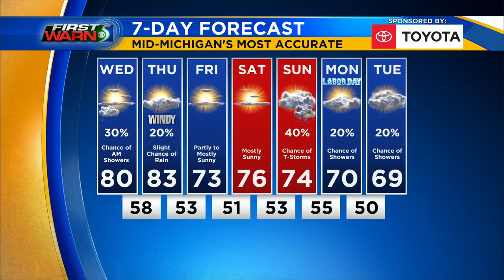First Warn 5 - Wednesday morning, Sept. 2